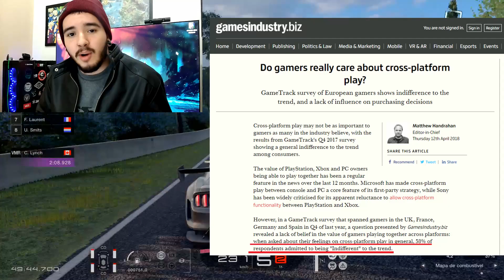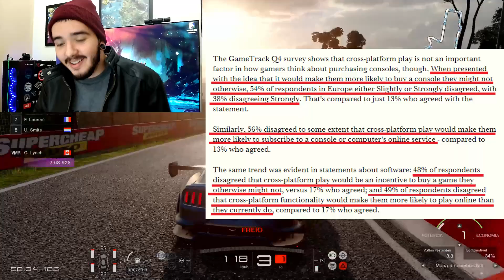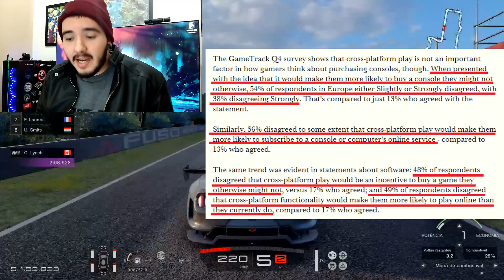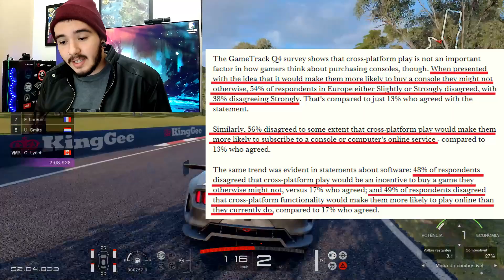ACABOU CAIXISTAS! Pesquisa mostra que MAIORIA das pessoas está C*GANDO pra CROSSPLAY!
Todo mundo já sabia.

► PSN ID: Mazinho47
► Gamertag: MaThEuSo 47